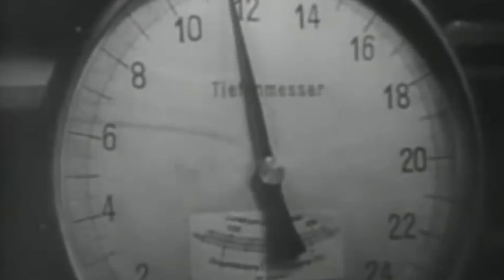The U-Boat That Almost Killed Churchill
Wilhelm Zahn (29 July 1910 – 14 November 1976) was a German Kriegsmarine officer during the Second World War. He was U-boat First Watch Officer, then became U-boat commander and was finally promoted to Korvettenkapitän on 1 April 1943. As commander of U-56 he was able to avoid detection by the destroyers surrounding HMS Nelson and came in close proximity to the British flagship, launching three torpedoes against her whilst she was carrying Winston Churchill and the high military command of the British Navy. Following that incident he became widely known as the "Man who almost killed Churchill" amongst the U-boat submariner corps. He was one of the commanding officers during the sinking of MV Wilhelm Gustloff which has been described as "Adolf Hitler's Titanic".